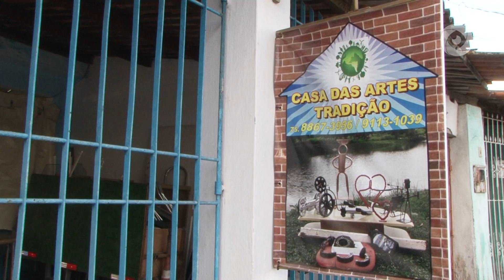Reciclagem e arte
Quantas vezes descartamos objetos que consideramos não servir mais para uso? Ao fazer isso nem nos damos conta de que aquilo jogado no lixo pode virar uma peça de arte. Vamos conhecer Danilo Santos, artista que recolhe materiais recicláveis das ruas de Feira de Santana, os transforma, e expõe na Casa das Artes.

FICHA TÉCNICA:
Repórter e produção: Brena Maynart
Cinegrafista: Eduardo Vasconcelos
Editor: André Santana